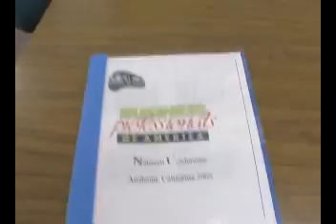Information Technology Support and Service Program Video